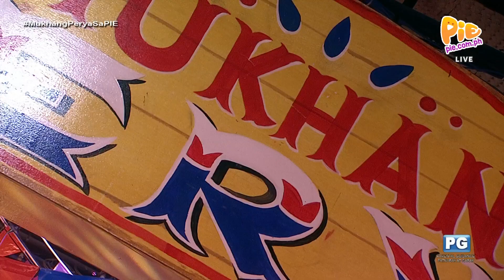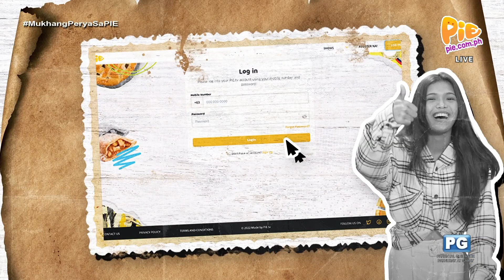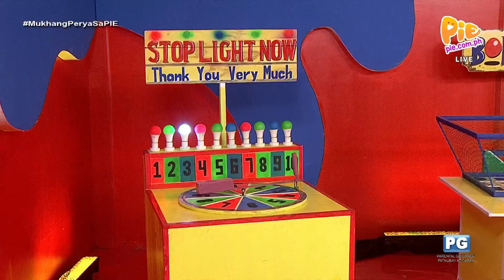Mukhang Perya 8PM (1/4) | November 21, 2023 | PIE Channel